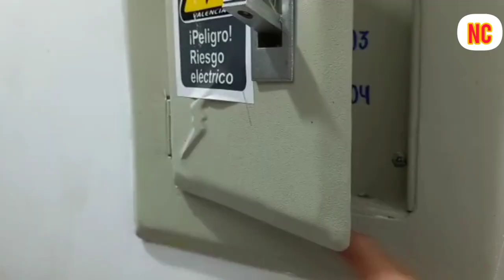Bodega-2 puntos mas importantes antes de poner una bodega